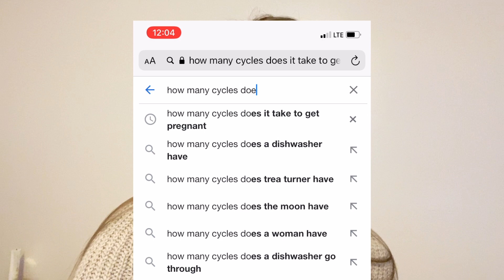Trying to get PREGNANT VLOG| The 2 Week Wait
I'm sharing my real thoughts, concerns, and anxiety during my 2 week wait before I can take a pregnancy test. Trying to get pregnant is stressful! I'm sharing my pregnancy journey (including all the ups/downs) to normalize anxiety, loss, fear, and hardships surrounding pregnancy. If you feel comfortable we would love to hear your story too in the comments!

0:00 Will I get pregnant on the 1st try
0:50 The 2 Week Wait
2:53 Early Signs of Pregnancy

Expect to learn about periods, pregnancy, your pelvic floor (nether regions) and more!

Get fun emails when you join my email list over While you’re there don’t forget to check out my online courses, consultation services, and the services I'm offering locally in West Michigan.